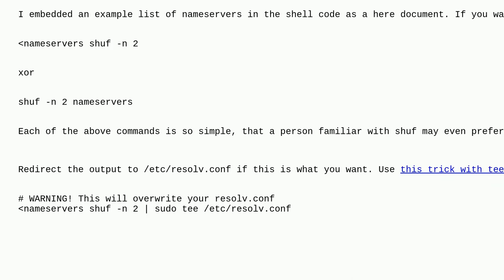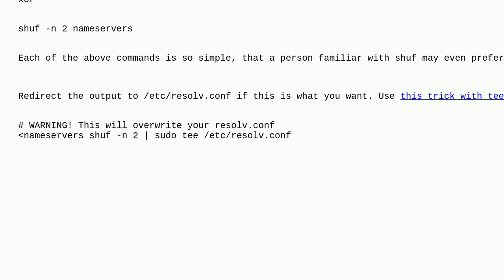bash script to write 2 random items to a file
A special thanks goes out to the community

  bash linux